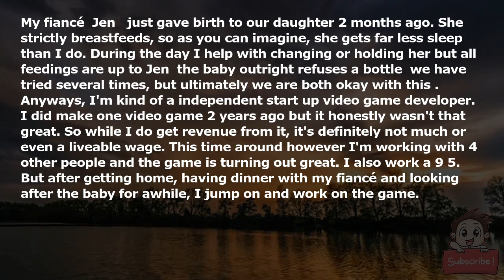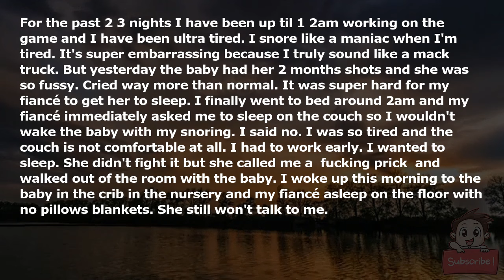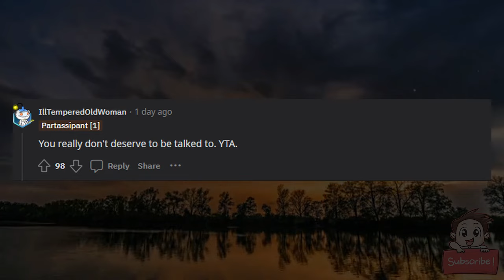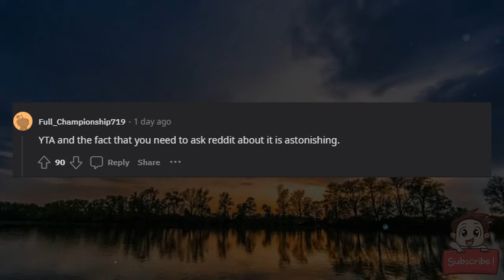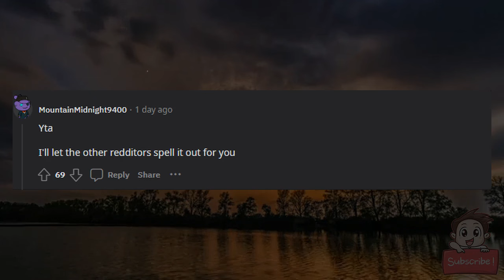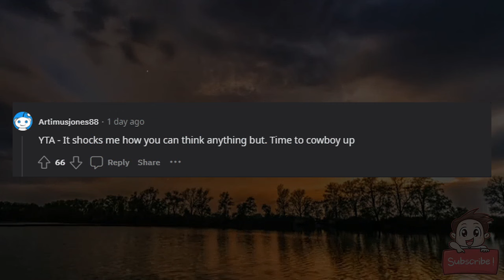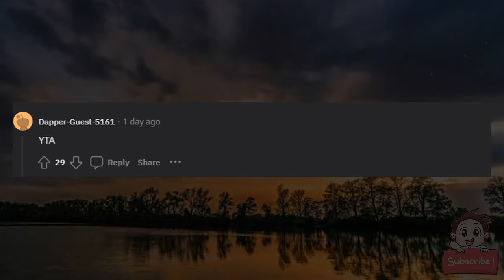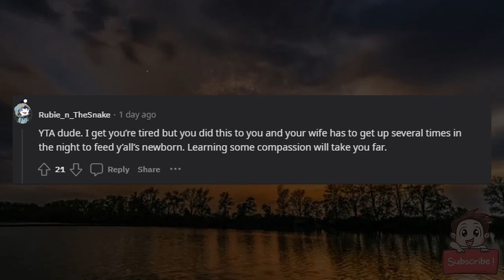AITA for refusing to go in another room so my fiancé and the baby could sleep alone?